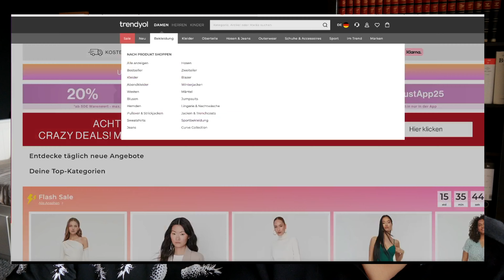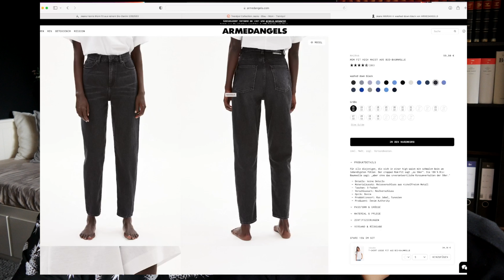Fashionhaul - Behalten oder Retoure? I Was daran so gefährlich ist - Fast Fashion & Kinderarbeit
Manu & Nadja

Unser Equipment:

MacBook Pro
Rode Microfon
Schreibtisch- Unterlage